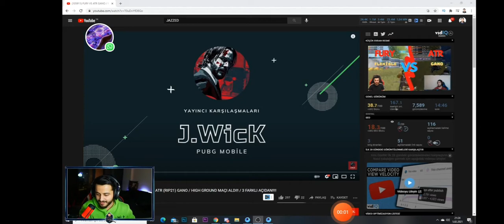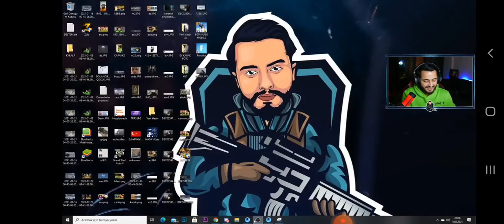VURAL ÜZÜL FURY VS HILECI GANO KARSILASMASINI IZLIYOR